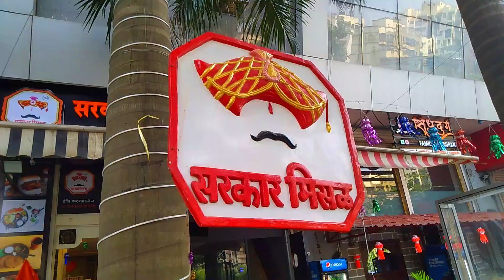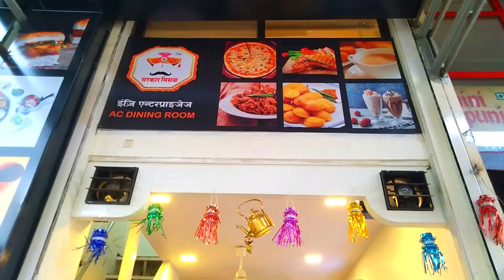SARKAR MISAL THALI || SARKAR MISAL PAV AND CHAI || THALI PEETH || MIRA ROAD FOOD {MY FOOD EXP EP 61}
Hey guy's
This video is all about my food experience episode 61 where I visited sarkar misal which is at Mira road and their I had sarkar special chai, kanda bhaji, mung bhaji, batata bhaji, thali peeth, pizza, misal thali and how was your experience at this place I have shown in this video also If you enjoyed my video, please like and subscribe. It motivates me a lot. :)
And share my channel with your foodie friends. 🙂  See you on my next video!!!

Timecodes
0:00 intro
0:36 restaurant intro
1:30 sakar chai ( tea )
2:31 baji
4:05 thali peeth
6:00 veg cheese pizza
6:46 sakar special misal
10:04 mango mastani and interview with the owners
13:43 HEPERFECT review
14:50 selfie point
15:17 ending

Sarkar Misal - Mira Road (सरकार मिसळ आणि चहा) address :-
Shop No - 7, Ostwal Point, Kanakia Rd, Mira Road, Thane, Maharashtra 401107